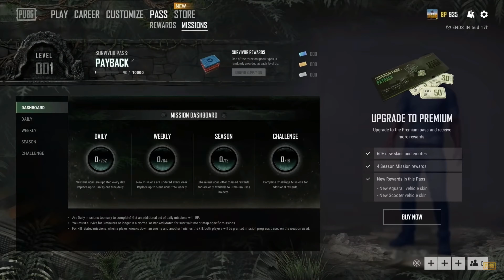PUBG: Season 8 Gameplay Trailer | 8.1 Patch Notes Report | New Sanhok Map Update 2.0 for 2020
Playerunknown's Battlegrounds: PUBG Season 8 Gameplay Trailer | 8.1 Patch Notes Report | Map Sanhok New Update 2.0 for 2020